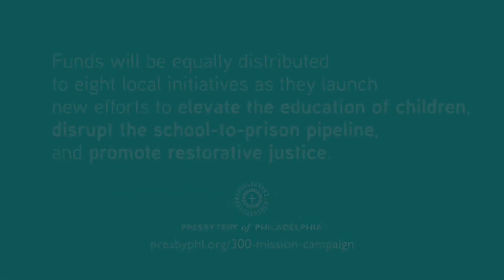300th Anniversary Mission Campaign: Kirkwood Camp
We invite you to join us as we celebrate 300 years and raise $300,000 for our ministry partners. Funds will be equally distributed to eight local initiatives as they launch new efforts to elevate the education of children, disrupt the school-to-prison pipeline, and promote restorative justice. We trust our collaborative efforts will continue to embody the Good News of Jesus Christ in at-risk communities as we stand alongside our neighbors in the Greater Philadelphia and Chester area.

Kirkwood Camp is a summer camp, retreat facility, place of rest and renewal, and sacred place of grace nestled in the Poconos of eastern Pennsylvania. Our summer camp program runs six one-week sessions from mid June-August for rising 3rd-12th graders. Kirkwood's programs provide opportunities for young people to develop relationships, deepen their faith, learn about peacemaking, and discover their leadership potential as they experience the fullness of a diverse and inclusive community.

What New Initiative Will These Funds Help to Leverage?

Provide 100 scholarships to children and youth in at risk communities and afford them the opportunity to be a part of the Kirkwood community for a week.